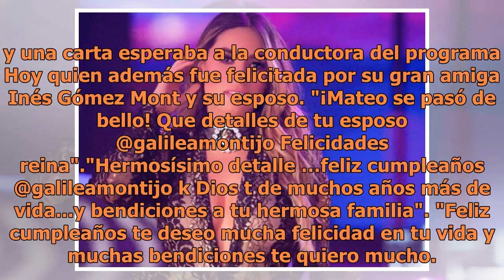El espectacular regalo que recibió Galilea Montijo por su cumpleaños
Galilea Montijo/Instagram Galilea Montijo se encuentra celebrando su cumpleaños y desde muy temprano empezó a festejar pues su hijo Mateo la sorprendió con un emotivo detalle. Resulta que la conductora de Hoy tras salir de su habitación encontró el pasillo de su casa y las escaleras llena de pétalos...